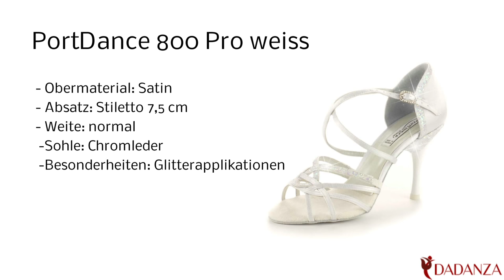Portdance PD800 weiss - Damen Tanzschuhe